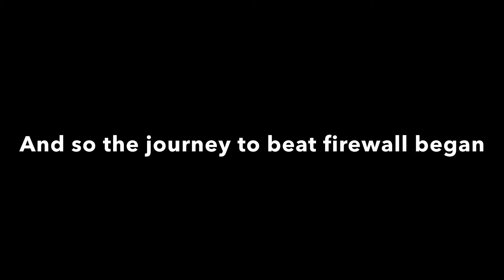My first insane demon! | Firewall by Hinds 100% (mobile)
I stream there occasionally and this completion happened to be streamed so that’s cool ig- I managed to get my reaction for the first time and it’s kinda over the top. I do both mic and no mic streams depending on how I’m feeling and how much noise my family is making lol.

I’m very glad I stuck with this level as I thought of quitting multiple times.

I have very mixed opinions about this level. It is pretty fun but I got so unlucky with it. I never stopped enjoying the level the whole time I was playing it although it did get very frustrating at times especially when I wasn’t making much progress.

The predrop is kinda boring with the first cube being repetitive. The ball part flows well and is pretty interesting and the cube after that is very timing based and is annoying to die to. It also has some kinda rng timings.

The start of the drop is a wave and ship part which is very difficult. I struggled to pass it for a long time and it took me 2-3 thousand attempts just to learn it properly on copyables. The ship part is easy and cool however I died there a lot because I used to do the part incorrectly. It was very relieving when I found a consistent way to pass it. Then comes another ship section after a short break. This is also quite difficult and contains the easier of the level’s two straight fly sections. Before I started playing firewall I hadn’t really played a level with one block straight fly as it doesn’t really exist in difficulties easier than insane demon so it was difficult to learn but I managed it after a little while.

The rest of the level (from about 54%) is very fun and well balanced, except for the straight fly at 73% which I died to way too many times and the wave just after which has an awkward transition into it and a buggy transition out of it which can kill you if you aren’t careful. The end of the level is very nerve-wracking and I died there a lot as well including 8 deaths to the final cube.

I actually really like the decoration for this level- it changes throughout the level but still manages to keep a loose tech/factory theme and it looks really cool especially for an early 2.0 level. And it doesn’t have bad moving objects like most early 2.0 levels so that’s a bonus.

Overall I’m a big fan of this level but I’m very happy that I’ve finally beaten it.

Level: Firewall
Creator: Hinds
Level ID: 13437081
In game difficulty: insane demon
My difficulty: insane demon
Gameplay: 8/10
Decoration: 9/10

Hardest part: 35-44 (wave at the start of the drop) This took a while to learn and killed me many many times
Easiest part: 54-72 (ball at dark part of the drop to the ball timing and straight fly) There is nothing difficult here, I rarely died here and when I did it was usually a pretty dumb death
Most fun part: 83-100 (end cube) This part flows really well and although I died here way too much I still found it to be very fun
Buggiest part: 76% (exit to mini wave) The transition can kill you if you are too close to the wall when you go through the cube portal but this level is pretty bug free for the most part
Best looking part: 25-35 (second cube in predrop) I love the dangerous vibe this part gives off and the pulsing objects in the background help show the factory/tech theme

Fails past 73%:
74 x2
75
76
77 x2
79
80 x3
81 x2
82
86 x5
89
96 x2